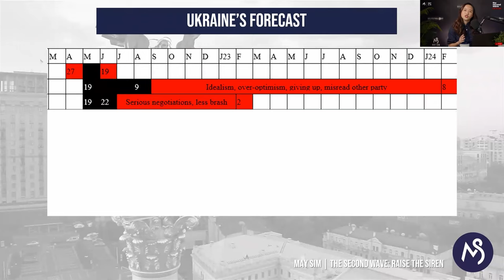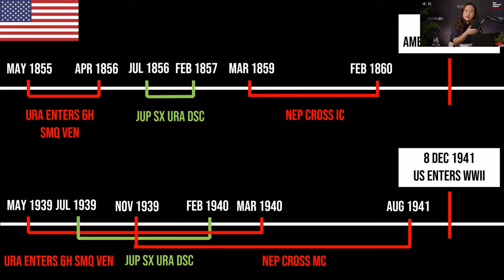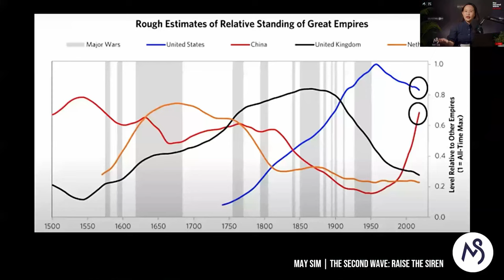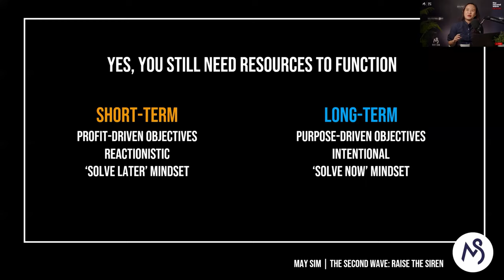The Second Wave: Raise The Siren (2022) | Official Supercut Trailer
Did you miss May Sim's livestream on 14 MAY covering
- How will the events and situations of global conflict affect and impact the rest of the world?
- What are the effects for prolonged economic instability?
- How will the world deal with global shortages and its long-term effects?

Well, fret not - here's the supercut!

We are halfway through 2022 - what actions have you taken for the first half of 2022?

PLAN and TAKE ACTION for the rest of your 2022 and even 2023 with my astrological insights and forecast presented in this webinar!

Join May's telegram channel and keep up to date with my ASTROLOGICAL INSIGHTS and FORECASTS on my Telegram channel:

ABOUT MAY SIM

May is a renowned Western astrologer in Singapore who has been studying, teaching and practising professionally for the past 16 years - being invited to guest speak on numerous occasions at multiple governments, C-level events on explaining world patterns, trends, and where the world will go, what events will unfold, having students from 26 countries around the world studying and practising professional astrology, and having invented her very own Psychological Astrology profiling system, May's passion is to impact lives around the world through bringing understanding and empowerment for people to live their lives and make a change to the world as they were meant to.